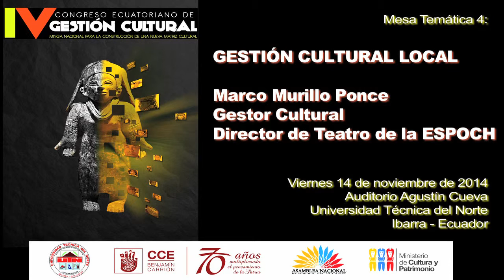Marco Murillo Ponce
IV CONGRESO ECUATORIANO DE GESTIÓN CULTURAL

MINGA NACIONAL PARA LA CONSTRUCCIÓN DE UNA NUEVA MATRIZ CULTURAL

MESA TEMÁTICA 4:

GESTIÓN CULTURAL
LOCAL

Expositor:

Gestor Cultural
Director de Teatro de la ESPOCH

Auditorio Agustín Cueva
Universidad Técnica del Norte
IBARRA - ECUADOR